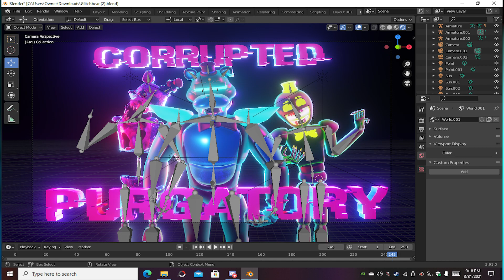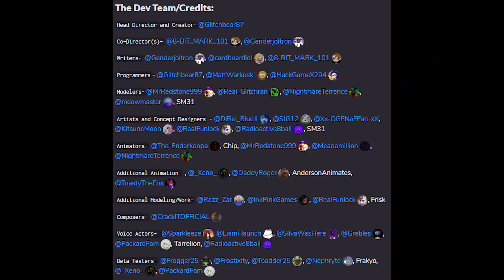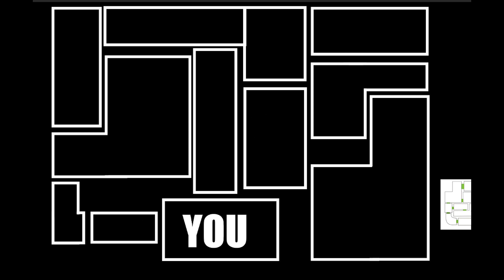FNaF: CORRUPTED PURGATORY: Characters References + Teasers + Promo images + Feedback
Animators Hell's underrated brother | FNaF: Corrupted Purgatory Promo Images and characters

About the game:
Welcome to the Ultimate Fnaf Mashup, featuring many people from across the Fnaf Community in one game!

The game includes:

Customizable Office Skins

Unlockable Trophies

Cutscenes

Q: How many characters will be in the game?

A: We are aiming to add 50 characters in the final game, similar to the original UCN

Q: Will there ever be a mobile port?

A: Probably not, the game is being built for PC and most mobile devices probably couldn't handle it, and we would have to build the game from the ground up.

If you have any other questions/comments, or just want to be a part of the community, be sure to visit our discord server
People involved with this project:
  @Mr. Malhare